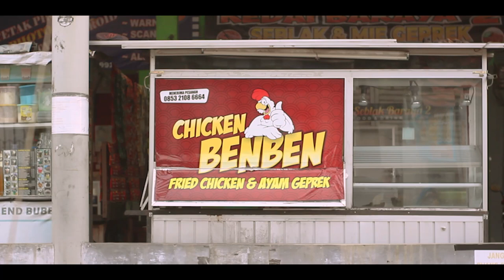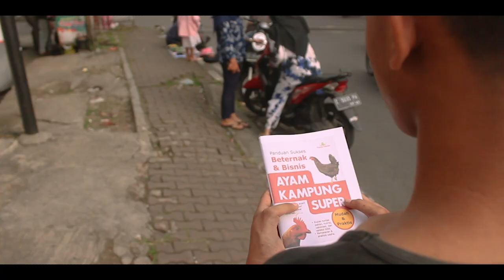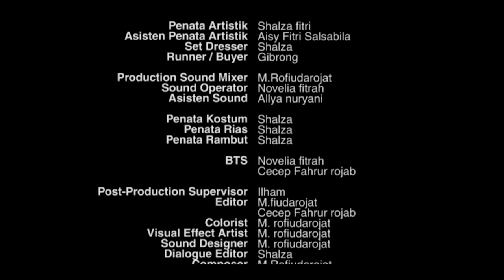Kongkorongok - Film Terlalu Pendek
Film tentang si Sandi, seorang anak lulusan SMA yang belum mempunyai kegiatan produktif dan selalu dibanding-bandingin sama mamahnya.

Thanks to :
Sanggar Seni Kobong
BRONIS official_